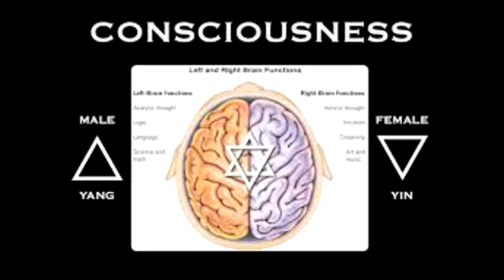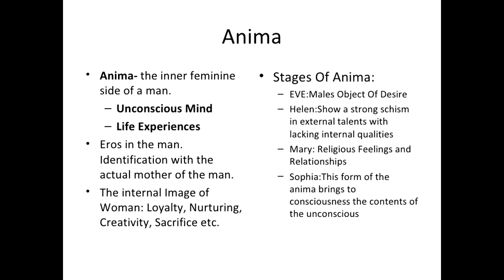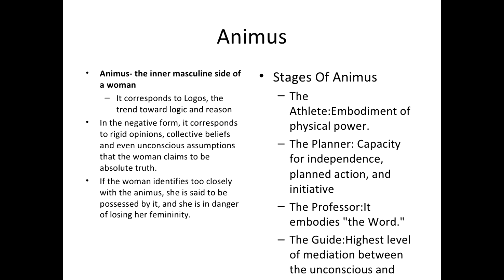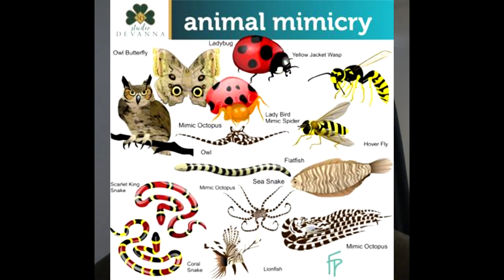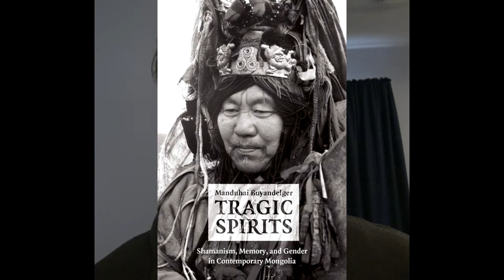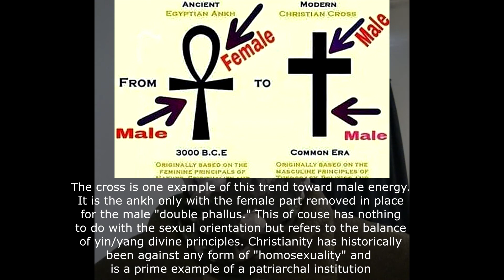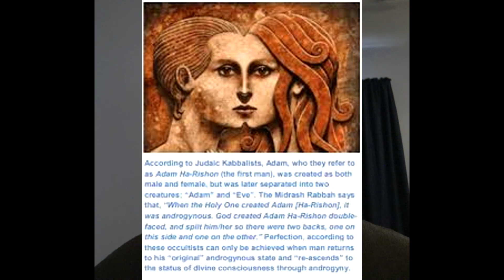Shamanism and Animal Mimicry - The Divine Androgyne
Culture trends toward androgyny and therefore a better connection towards nature and the planet.